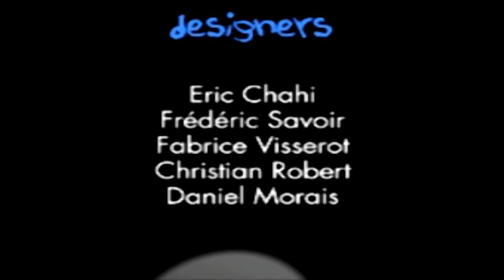Heart of Darkness (PS1) (Español) (Dificil) - Parte 04: El corazon de las tinieblas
Llegamos al final de la aventura de Andy, hoy nos enfrentaremos una gran cantidad de enemigos, ademas de ver finalmente al gran jefe.